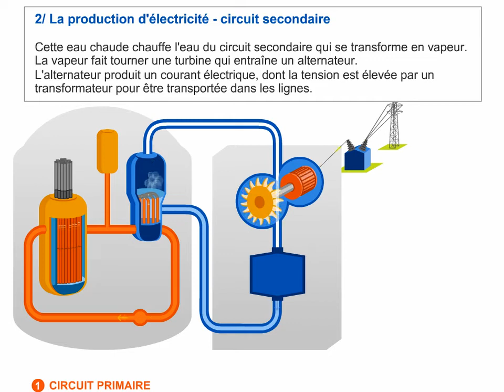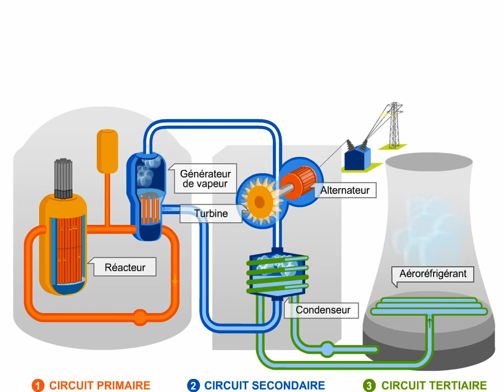Comment fonctionne une centrale nucléaire ?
La production d’électricité dans une centrale nucléaire est issue de la chaleur dégagée par la fission d’atomes d’uranium.Pour en savoir plus sur le fonctionnement d’une centrale nucléaire